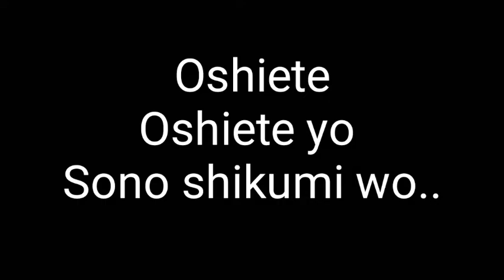Tokyo Ghoul Unravel Cover Guitar Instrument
Yo..
Kali ini Unravel..